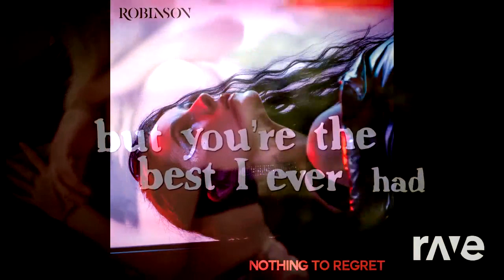Raver Had - Gavin Degraw & Regret To Never Growing Up | RaveDj